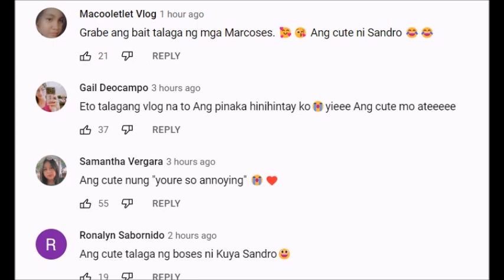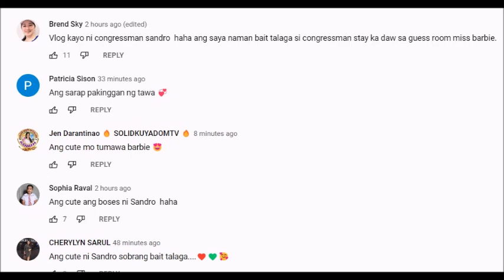SANDRO MARCOS NA PRANK CALL NG ACTRESS NA SI BARBIE IMPERIAL SANDRO NAPURI NG NETIZEN ALAMIN